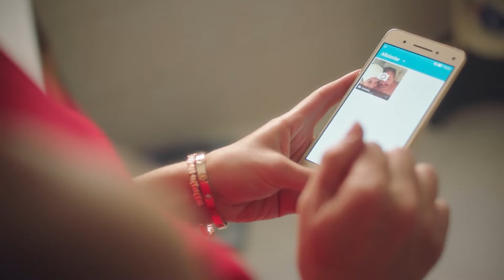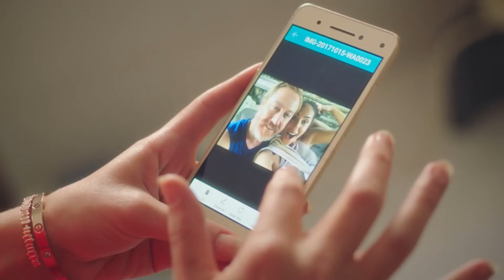Merve Aksak Olmasaydı? #4: Pilates Sezonu Başladı - Ufak Tefek Cinayetler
Merve Aksak, olmadan sarmaşık sitesinin en özel sahneleri. ''ORANJ MEHMET'İN YALANLARI''